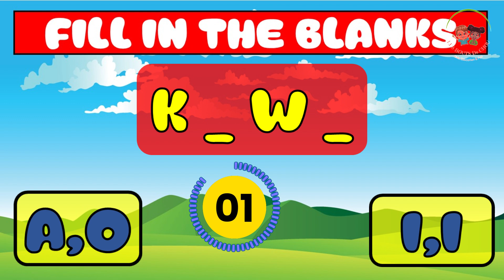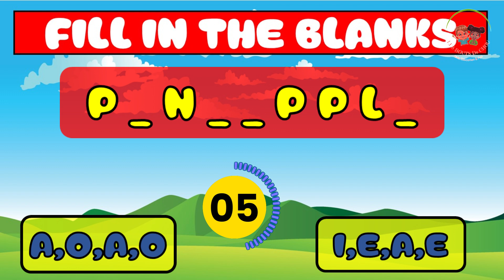Quiz for kids/ Fill in the blanks and find the word.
Hello Super Kids ! our channel has a  new quiz for you.